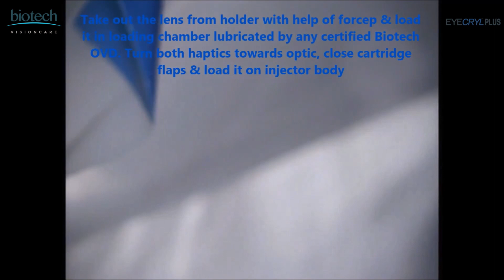EYECRYL PLUS (Hydrophobic Aspheric lens) | Loading and Implantation | Biotech Healthcare.